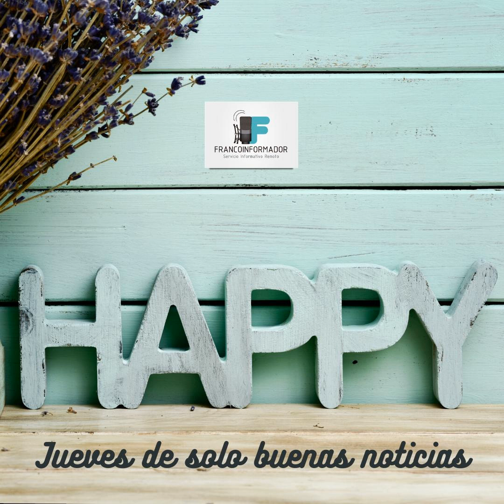El Papa Francisco convocó a los creyentes de todas las religiones.